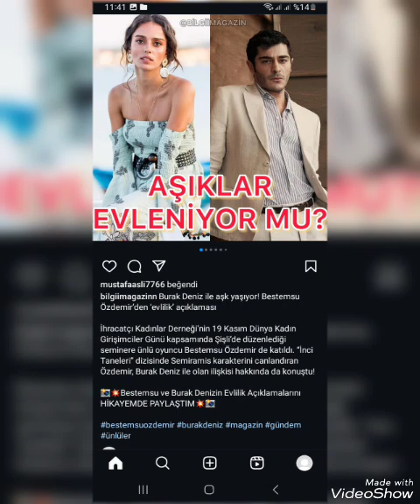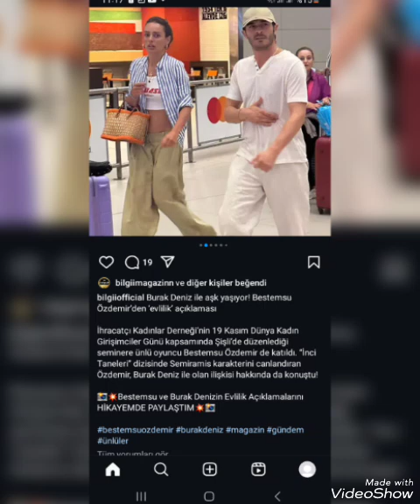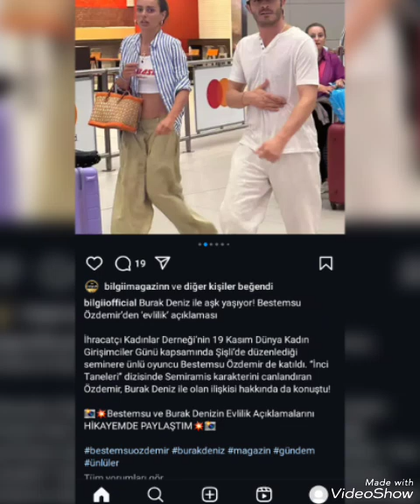burakdeniz KIMINLE EVLENIYOR adı aṣk dedikodusunda Anılan suburcu ile EVLENIYOR !?